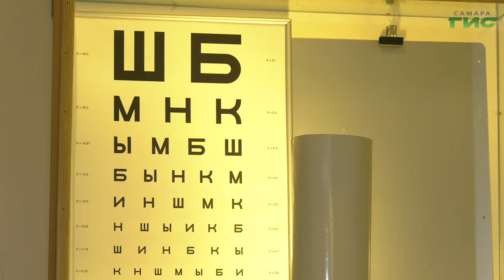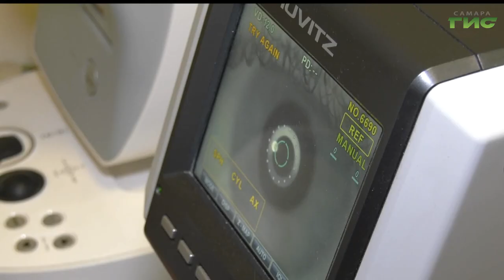Как часто нужно проверять зрение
14 октября отмечают Всемирный день зрения. ВОЗ учредила этот праздник в 1998 году, а в России он появился в начале нулевых. Почему важно проверять зрение ежегодно, даже при отсутствии дискомфорта, - расскажут наши корреспонденты.